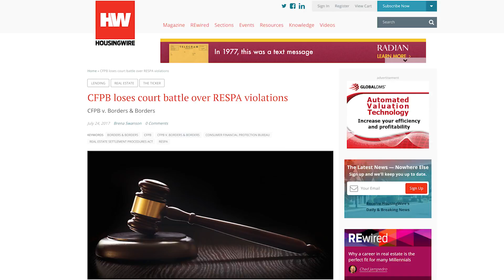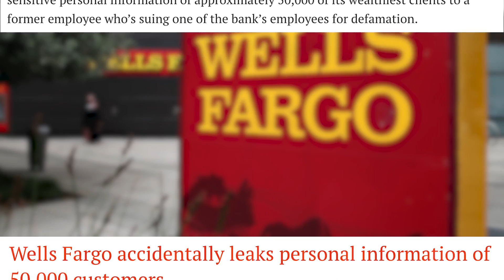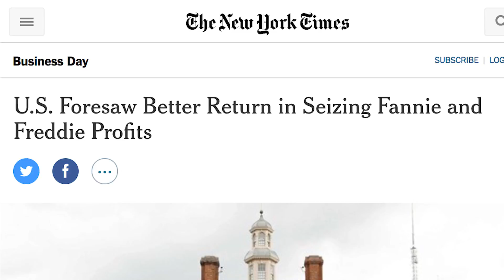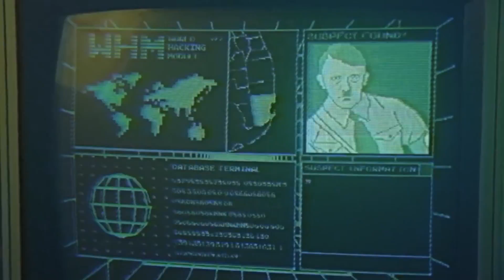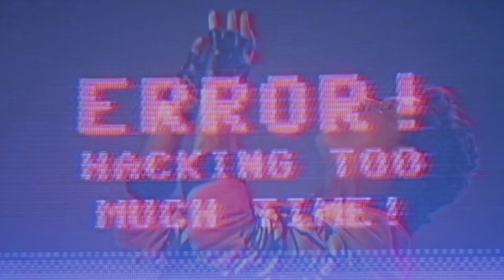CFPB Loses RESPA Case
7 26 17 Final
CFPB loses RESPA case in Kentucky.  Perhaps this is setting a trend?  We’ll see.